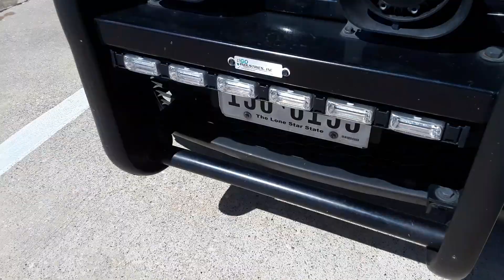DeSoto police officers Johnson he is going to find out quickly 🐖how I am lol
DeSoto police officer just seating around in my car fat piggy 🐖🐖🐖🐖🐖🐖🐖🐖🐖